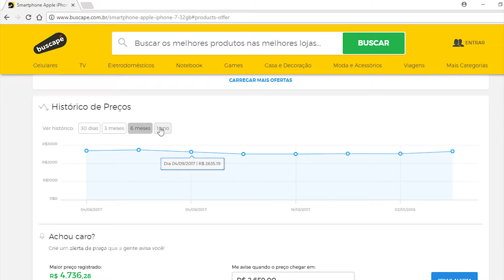COMO APROVEITAR MELHOR AS PROMOÇÕES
Quer aproveitar melhor as promoções de início de ano?? A Eloise Zanette tem as dicas certas pra você!!